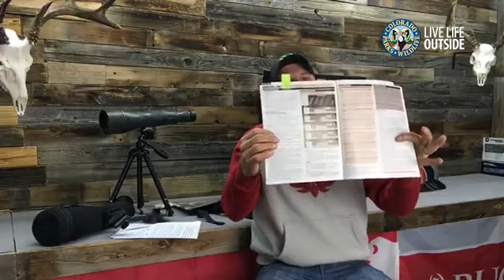Colorado Big Game Hunting Series: Part 2 - What You Need to Know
In this episode of the Big Game Hunting Series, Nate Zelinsky continues the discussion by covering your last minute questions on applying for a license as well as talking about setting up a calendar for scouting, choosing your right method of take and what gear you might need.
The Big Game Hunting Series continues as Nate Zelinsky talks phase 2 -long range scouting!   We hope you have had success identifying potential food, water and bedding of your animals. The majority of the big game animals are falling into regular patterns and it is now time to study those patterns (from a distance) and build a library of information for a successful hunt.

Colorado Big Game Hunting Series

Related Resources

Colorado Big Game Hunting Series: Part 1 – Making a Plan